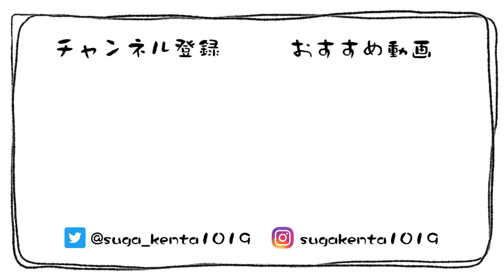【初公開】須賀健太のメイク＆ヘアセット術【メンズメイク】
第二の故郷からお米や食材の仕送りを頂いています！感謝です！
by宮本マネージャー

★須賀Tのオンラインショップはこちら★

宮本に来てほしい須賀愛に溢れる方は
※普段SNSなどで見れない画像や動画が観れたり、チケットを先行紹介！